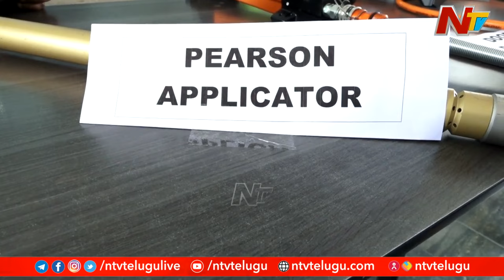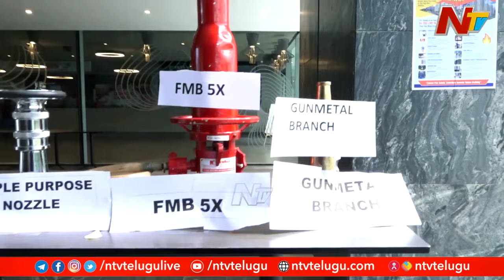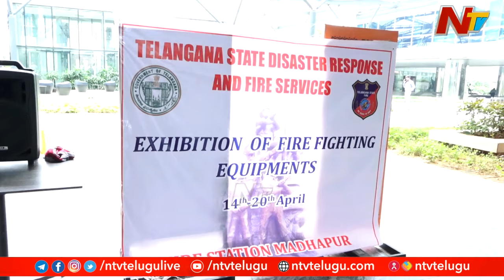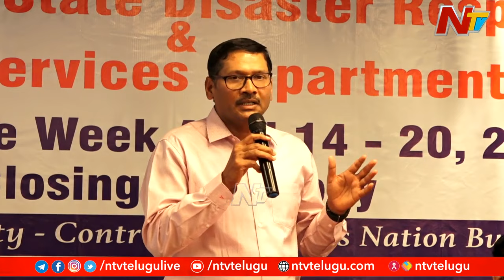Fire Dept DG Y Nagi Reddy About Fire Safety At Fire Safety Week Celebrations | Fire Mock Drill | Ntv